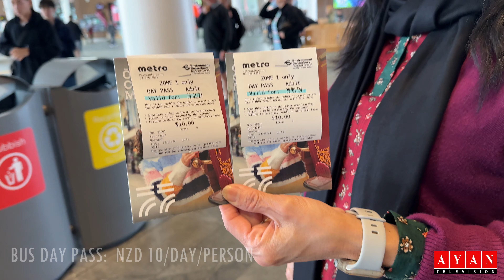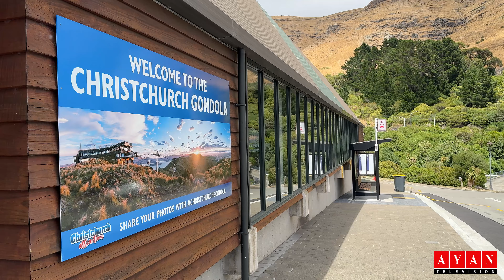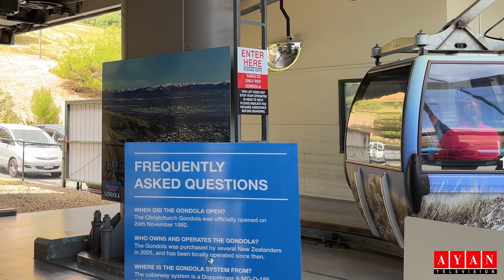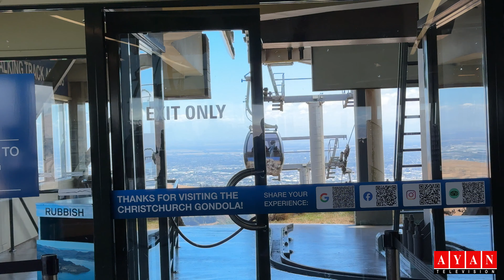AMAZING GONDOLA RIDE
GONDOLA CHRISTCHURCH
Bismillah!

TODAY, WE ARE IN A CITY WHICH NOT LONG AGO WAS ROCKED BY TWO MAJOR EARTHQUAKES OF 7.1 AND 6.3 MAGNITUDE IN FEBRUARY 2010 AND SEPTEMBER 2011 CAUSING WIDESPREAD DAMAGE AND KILLING 185 PEOPLE.
THE RESILIENT PEOPLE OF THIS CITY WHO CALL IT THEIR HOME REBUILT THE CITY.
THIS CITY IS THE TOP TOURIST ATTRACTION IN SOUTH NEW ZEEALAND. THERE IS SO MUCH TO EXPLORE AND ENJOY.
THIS IS SQD LDR SHAHID BAIG,
IN THIS VLOG, WE WILL SHARE OUR EXPERIENCE ABOUT THE GONDOLA RIDE.
THERE ARE 3 WAYS TO GET FROM CHRISTCHURCH CENTRAL CITY TO CHRISTCHURCH GONDOLA BY BUS, TAXI, OR CAR
THE BUS STAND WHICH IN NEW ZEALAND IS CALLED “BUS EXCHANGE” IS LOCATED IN THE HEART OF CITY WITH FEW MINUTES OF WALK.
WE OPTED TO TAKE THE BUS, AND FOUND IT THE BEST OPTION BEING, CONVINIENT, COMFORTABLE AND LAST BUT NOT THE LEAST THE MOST ECONIMICAL.
THE BUS DAY PASS COSTS NZ$10/PERSON. THE BUS EXCHANGE HAS ALL THE FACILITIES OF NEED AND COMFORT, SUCH AS NICE BAKERY, ATM MACHINE, AIR-CONDITIONED WAITING HALL, BUSES ON ARRIVAL ARE PARKED ALONG THE SPECIFIED BOARDING GATES, PROMPT ANNOUNCEMENT MADE ABOUT ARRIVAL AND DEPARTUE OF THE BUS. BUS FOLLOW STRICT TIMINGS.
THERE IS A TICKETING OFFICE INSIDE THE EXCHANGE MANNED WITH EMPLOYEES GREETING CUSTOMERS WITH SMILE.
WE GOT THE DAY PASS FOR THE BUS COSTING NZ$10/PERSON
THE BUS ARRIVED ON TIME, THE BOARDING PROCESS WAS VERY SWIFT AND SMOOTH. BUS DRIVER GREETED ALL PASSENGERS WITH SMILE. WE NOTICED THAT ALL BUSES WERE IN IMMACULATE CONDITION.
THE BUS RIDE FROM THE CENTER CITY INTERCHANGE TOOK US 20 MINUTES UP TO THE CHRISTCHURCH GONDOLA WHICH IS LOCATED AT: 10 BRIDLE PATH ROAD, HEATHCOTE VALLEY, CHRISTCHURCH
WE PURCHASED THE TICKETS FOR THE GONDOLA RIDE, WHICH COST NSD 42 PER PERSON.
NOW WE HAVE TO WAIT FOR OUR TURN.
THE SUMMIT IS 445 METERS ABOVE SEA LEVEL. THE COURSE FOR GONDOLA IS 1,000 METERS IN LENGTH. IT TAKES ABOUT 20 MINUTES TO REACH THE TOP.
THE RIDE OPENED IN OCTOBER 1992 AT A COSTS OF $NZ 11.5 MILLION. THE GONDOLA INCLUDES 19 CABINS AND HAS A CAPACITY OF 812 TRAVELERS PER HOUR. EACH CABIN CAN ACCOMMODATE 4 PERSONS.
IN FEBRUARY 2016, THE GONDOLA BROKE DOWN WITH PASSENGERS TRAPPED IN THE CABINS FOR TWO HOURS WITHOUT COMMUNICATION FROM THE OPERATOR.
AFTER THIS INCIDENT, THE COMPANY INSTALLED A SPEAKER SYSTEM INTO THE CABINS AT A COST OF UP TO NZ$50,000 SO THAT COMMUNICATION TO STUCK PASSENGERS BECAME POSSIBLE.
THE GONDOLA WAS CLOSED FOR 2 YEARS FOLLOWING THE 2011 CHRISTCHURCH EARTHQUAKE AND WAS REOPENED IN MARCH 2013.
THE OBSERVATION DECK IS ON THE UPPER FLOOR.  FROM HERE YOU SEE ACROSS THE CITY OF CHRISTCHURCH, THE CANTERBURY PLAINS, THE SOUTHERN ALPS, LYTTELTON HARBOUR AND THE PACIFIC OCEON.
THE SUMMIT STATION OFFERS PLENTY TO ENTERTAIN:
YOU MAY GO DOWN TO EXPLORE THE MANY WALKING TRACKS,
LEARN ABOUT THE HISTORY OF THE AREA ON THE CHRISTCHURCH DISCOVERY RIDE,
THERE IS A NICE BAKERY WHICH OFFERS SNACKS, COFFEE AND SOFT DRINKS.
GIFT SHOP IS FULL OF CARRY HOME SOUVENIRS.
PRICING:
Adult: NZ$42  Child (5-15years): NZ$22  Infant: Free
Family (2 adults + up to 3 children): NZ$117
DURATION: Allow 1-2 hours to visit
OPEN HOURS: 10am-4pm daily. Last ride down 60 minutes after closing.